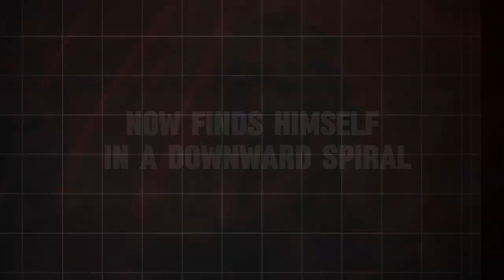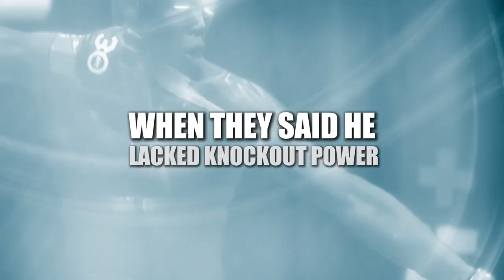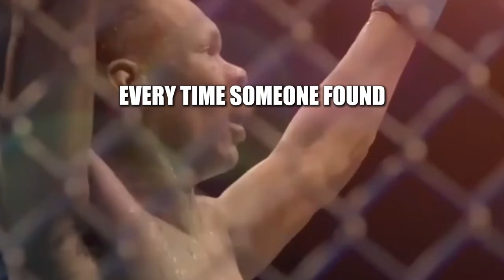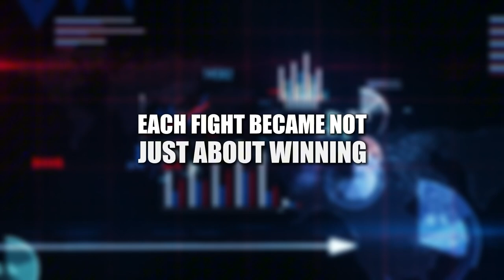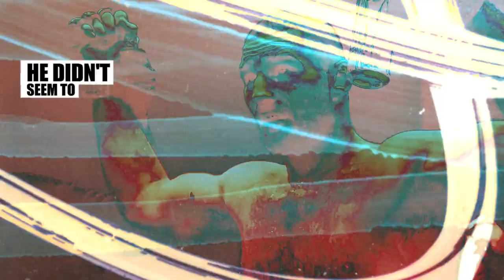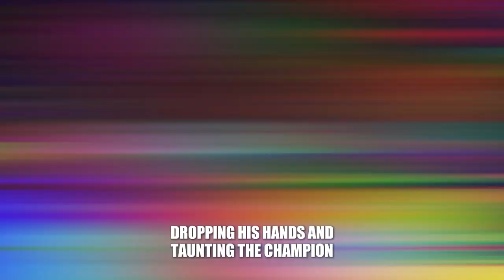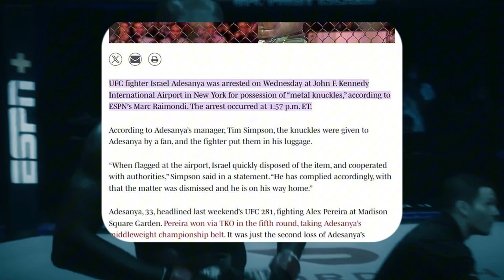The Depressing Downfall Of Israel Adesanya